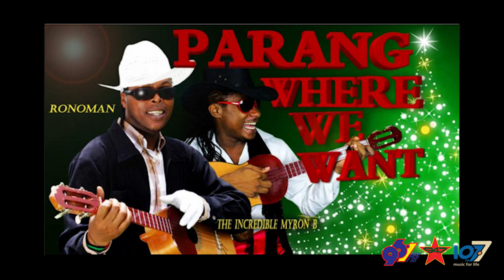Ronoman & Myron B - Parang Where We Want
Composed by: Ronnielle Olivierie and Myron Bruce
Produced by: Incredible Entertainment Limited
Mixed by:  Incredible Entertainment Limited
Mastered by:  Incredible Entertainment Limited